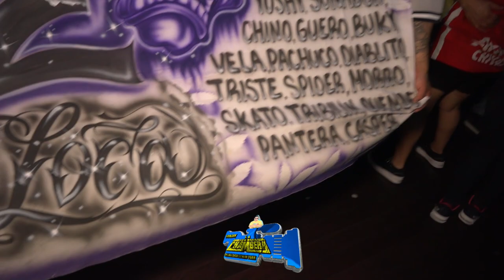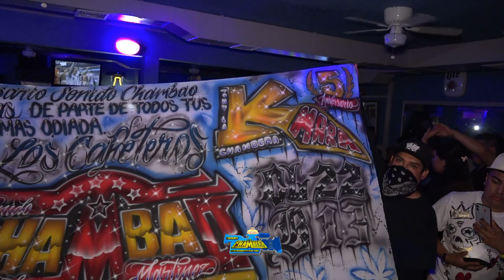MALA MUJER 2022 GRUPO F KUMBIA SONIDO PASION LATINO EN EL TRIPLE ANIVERSARIO DE LOS MAS CHAMBAS NYC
SONIDO PASIONLATINO